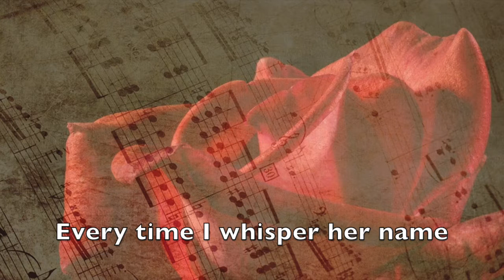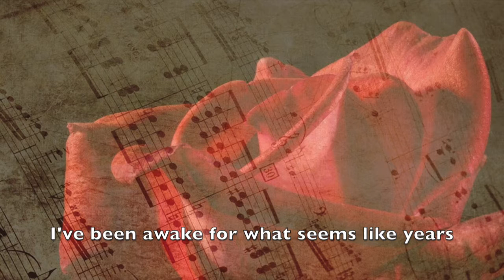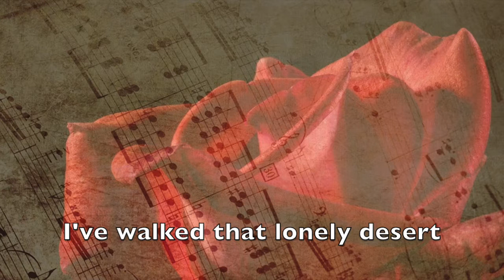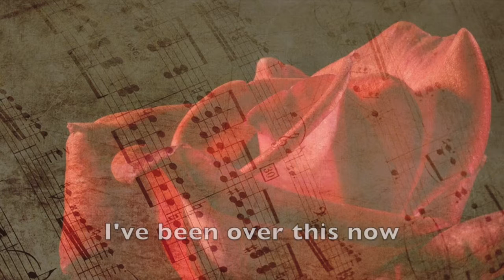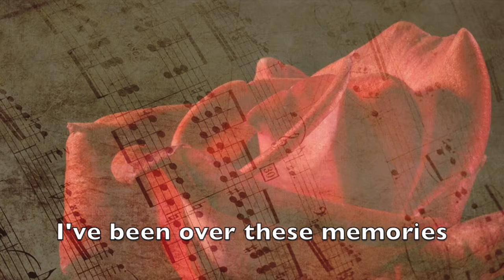Bradley D. Scott - Don't Know How [Official Lyric Video]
Get New Frontier on CD or digital download April 29th!